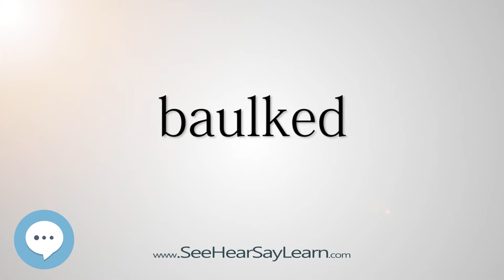baulked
This video is about "baulked".